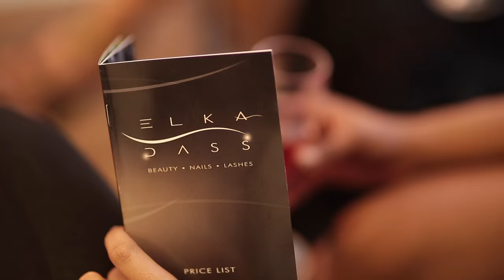Elka Dass Make Up Bar by Lensi Photography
A launch video for the Elka Dass Make Up Bar. The place in Birmingham to get your make up professionally applied before a night out. In a relaxed atmosphere, open late with free parking.

Storyboarded, filmed and edited by Lensi

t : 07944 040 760